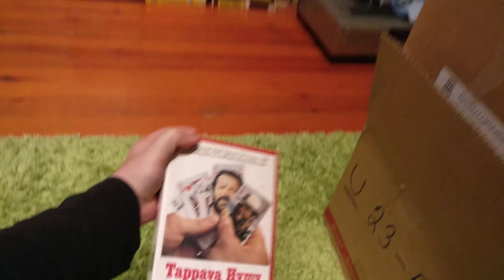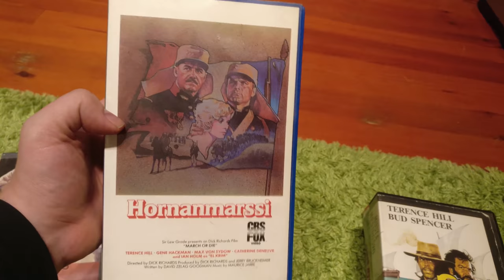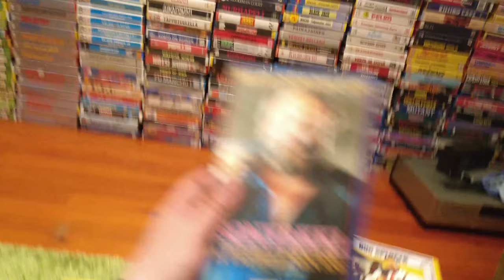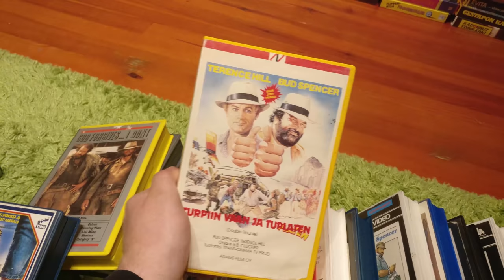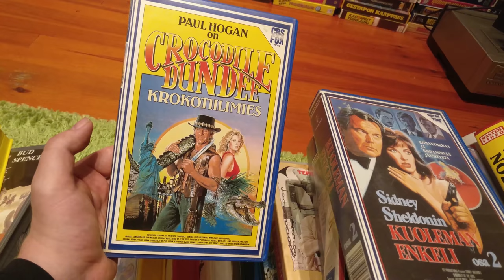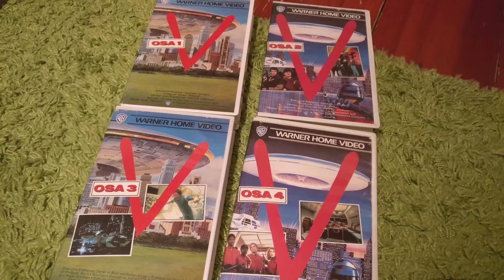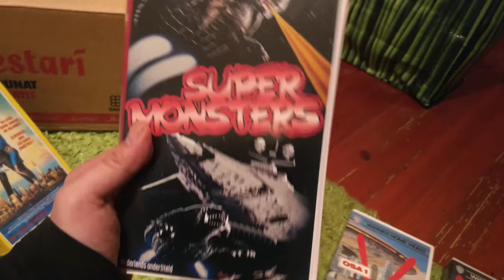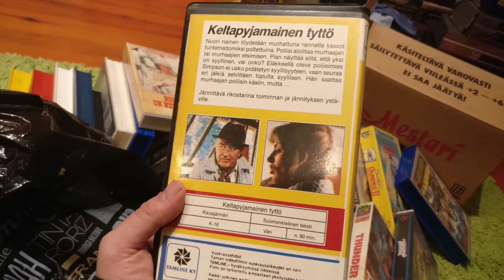Video Unboxer S2 E21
Here is some Bud Spencer / Terence Hill and Freddy Krueger for your viewing pleasure!